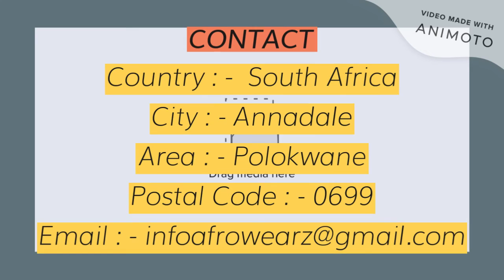African Orange Handmade Beaded Earrings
Welcome to the Afrowearz Shop. We provide the kikuyu Handmade Cowry Earrings, red maasai mangle, african orange handmade beaded and nyan women earrings in Australia, get the best African fabric earrings in Australia.